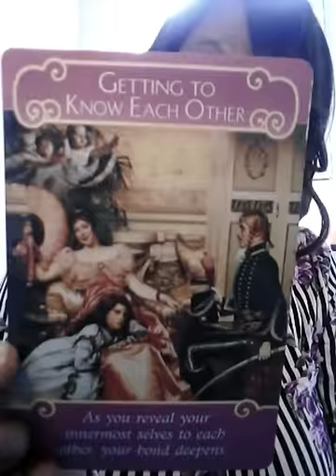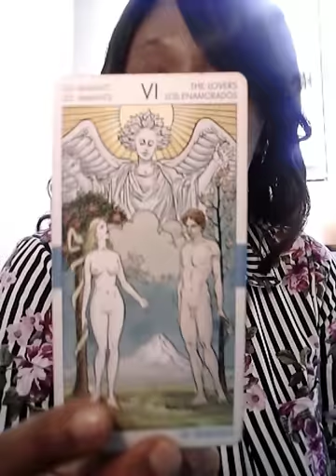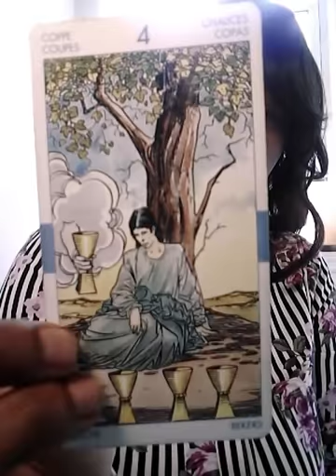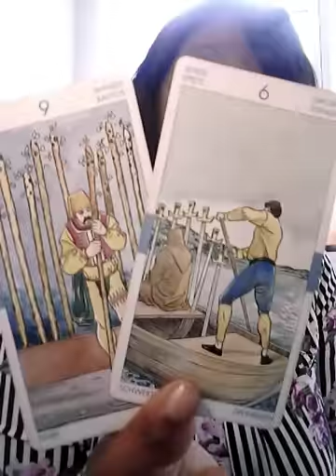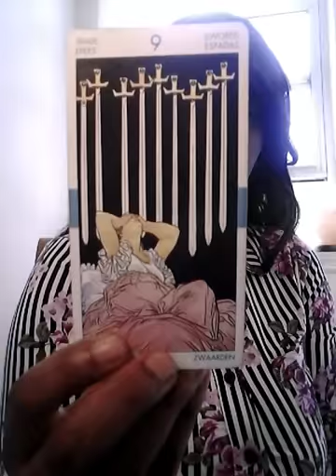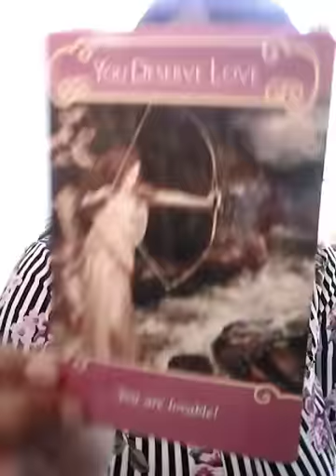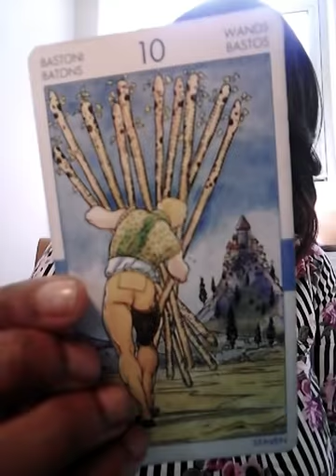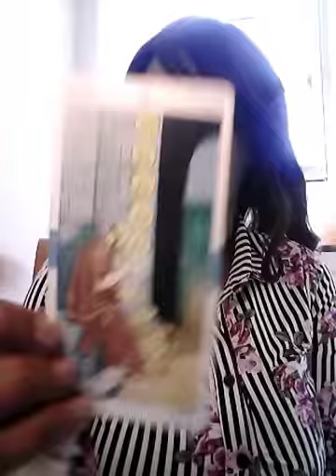Leo May "Case of the Ex"